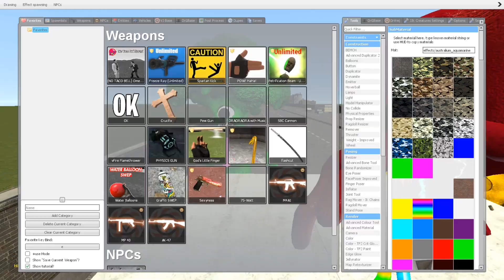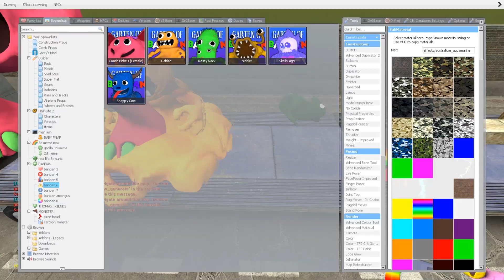💥 BIG HOLE ALL NEW VERSION GARTEN OF BANBAN FAMILY SPARTAN KICKING in Garry's Mod !